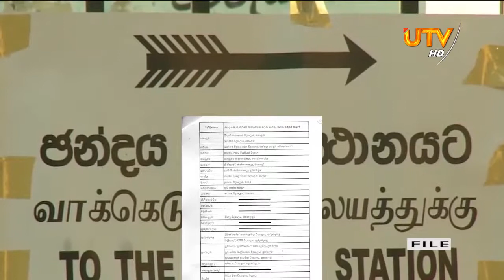ජනාධිපතිවරණය නිසා නොවැම්බර් 15සිට සියළුම පාසැල්වලට නිවාඩු